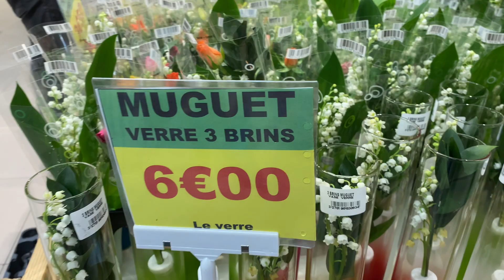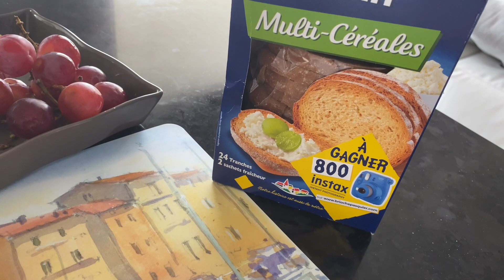Vlog🦋11🇫🇷Muguet de Mai🇫🇷🙏🏻I wish you work happiness🙏🏻Bonne fête du travail 2020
สวัสดีค่ะ, ￼วันนี้วันที่1 พฤษภาคม￼ที่ฝรั่งเศสก็เป็นวันแรงงาน เช่นเดียวกับประเทศไทยคะ
Hello, today is May 1 in France is also Labor Day. Same as Thailand
Bonjour, aujourd'hui c'est
Le 1er mai en France, c'est aussi la fête du Travail. Identique à la Thaïlande

ตื่นนอนมาก็ surprise นะคะเพราะสามีมอบดอกมูเก้ให้￼ค่ะ
I wake up and surprise because my husband gave me the Muguet
Je me réveille avec un brin de muguet que mon mari m à apporte

คนฝรั่งเศสเชื่อว่าดอกไม้ชนิดนี้เป็นดอกไม้ที่นำความสุขความโชคดีในการเรื่มต้นฤดูใบไม้ผลิ
French people believe that it is a flower that brings happiness and good luck in the beginning of spring.
Les Français croient que c'est une fleur qui portr bonheur et bonne chance au début du printemps.

ติดตาม 🦋 Vlog ใหม่ๆทุกวันอาทิตย์นะคะ
Follow 🦋 new Vlog every Sunday.
Suivez 🦋 nouveau Vlog tous les Dimanches.